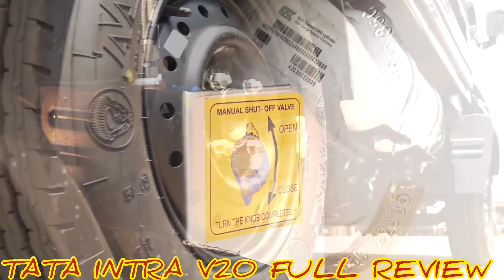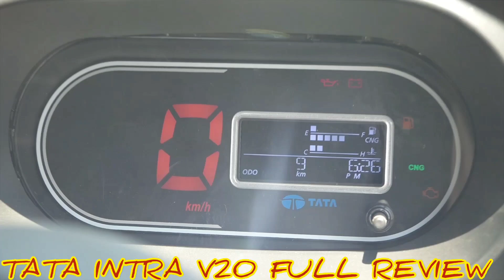Tata Intra V20 CNG + Petrol vehicle full Review Tamil CELL : 8110054541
New Tata intra V20 Bi - Fuel Engine